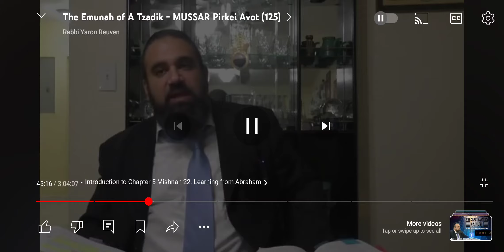THE TRUE MEANING OF IDOL WORSHIP (REMOVE THEM ALL)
Full lecture-

Follow Rabbi Yaron Reuven for more spiritual guidance and secure your ticket to the Eternal World

If you would like to help save souls and create blessings and angels in your life at the same time,  please visit BeezratHashem.org and make a donation today.  Together,  we can make a positive change in the world.  You cant lose, you will only gain!